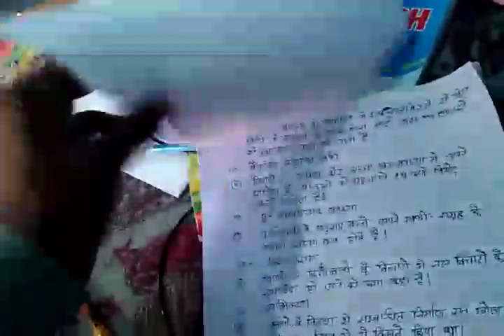UP टेट और सीटेट में हर बार यह प्रश्न पूछे जाते हैं